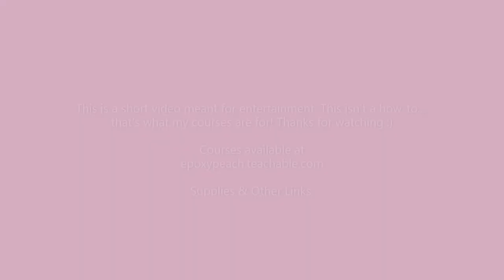Making a luxury resin geode charcuterie board- Short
This is a short video meant for entertainment. This isn't a how-to. that's what my courses are for!